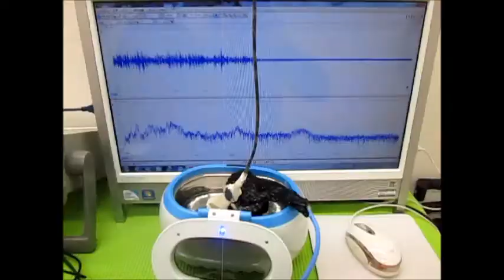オリジナル超音波実験 Ultrasonic experiment （超音波システム研究所 ultrasonic-labo）